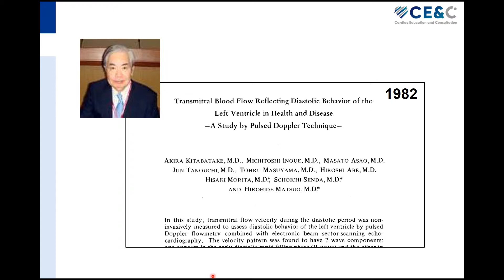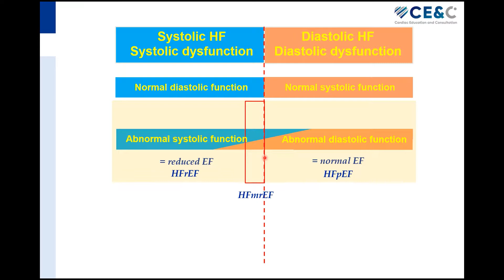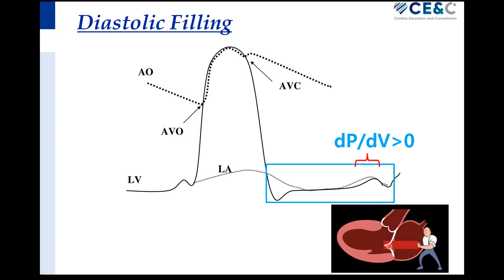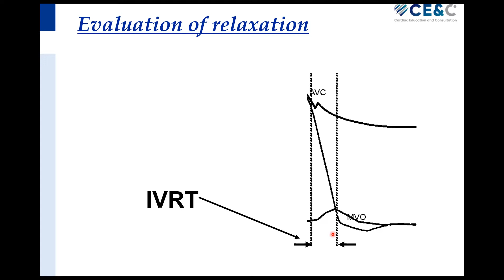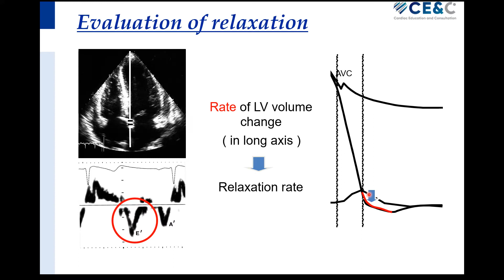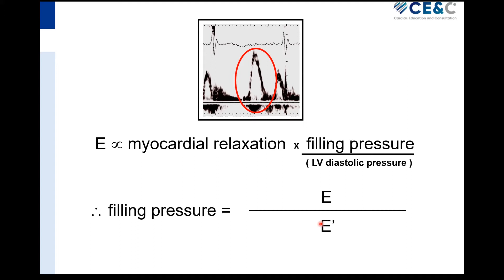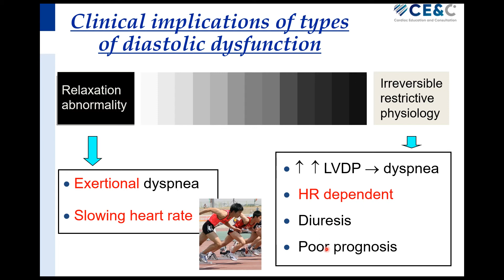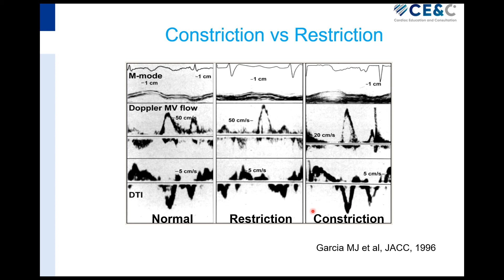Diastolic heart failure : HFpEF